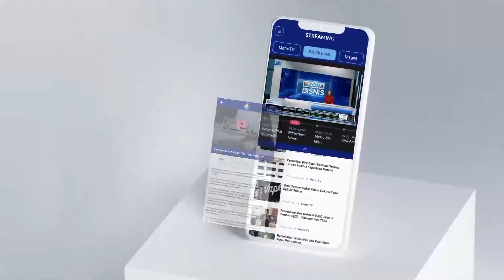PJ Gubernur Jakarta Pimpin Peritangatan Sumpah Pemuda di Monas - [Metro Siang]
MetroTV, Penjabat Gubernur Jakarta, Teguh Setyadi, menjadi inspektur upacara peringatan Hari Sumpah Pemuda ke-96 tahun 2024. Acara ini diselenggarakan di Plaza Selatan Monas, Jakarta Pusat, pada Senin pagi.

Upacara dihadiri oleh perwakilan unsur Forum Koordinasi Pimpinan Daerah (Forkopimda), dan peserta upacara terdiri dari aparatur sipil negara (ASN) di lingkungan Pemerintah Provinsi Jakarta.

Dalam sambutannya, Teguh Setyadi menekankan pentingnya peran pemuda sebagai penggerak pembangunan bangsa.

Dirinya juga mengapresiasi pesan yang disampaikan oleh Menteri Pemuda dan Olahraga, serta menyebutkan bahwa pemuda harus terus didorong untuk berperan aktif, baik sebagai subjek maupun objek dalam proses pembangunan.

Selain itu, Teguh menyoroti tantangan yang masih dihadapi, terutama dalam menyediakan lapangan pekerjaan bagi pemuda. Dirinya menegaskan bahwa Pemerintah Provinsi Jakarta akan berkolaborasi dengan organisasi perangkat daerah untuk mendukung program pemuda.